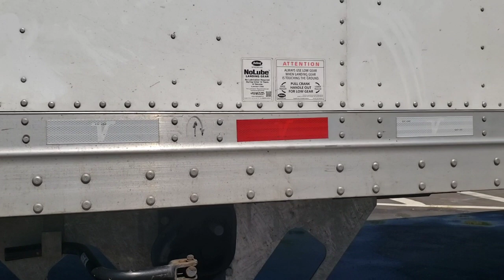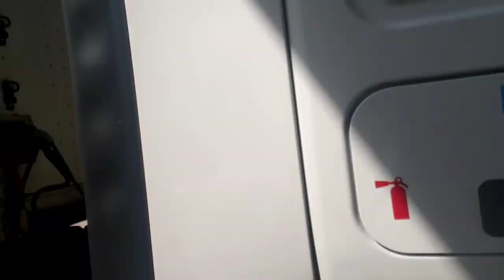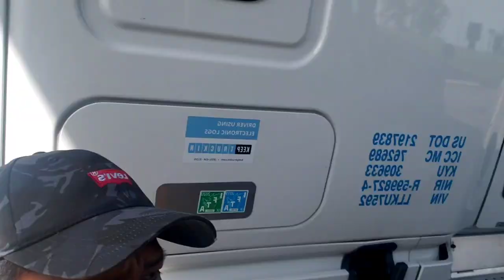BUHAY TRUCKERS | HIT SOME TRUCK THE OTHER TRUCK IN THE PARKING | PINOY TRUCKERS | ROAD RUNNER VLOG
Hit some truck the other truck in the right Parking because of the driver he find the right spot for his parking.

          *GODBLESS ALL OF US*